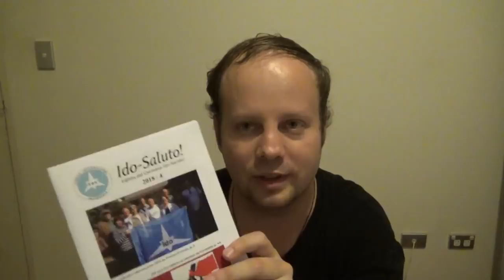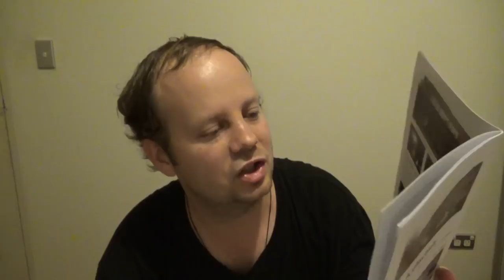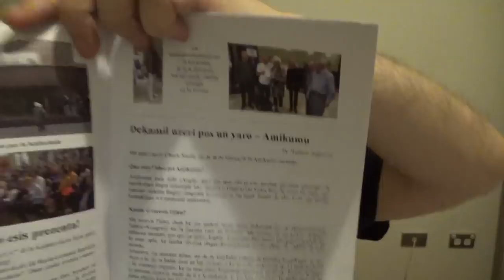Mi poŝte ricevis ekzempleron de Ido-Saluto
En ĉi tiu videoblogo, mi montras ekzempleron de la Ido-Saluto kaj priparolas miajn opiniojn pri Ido.